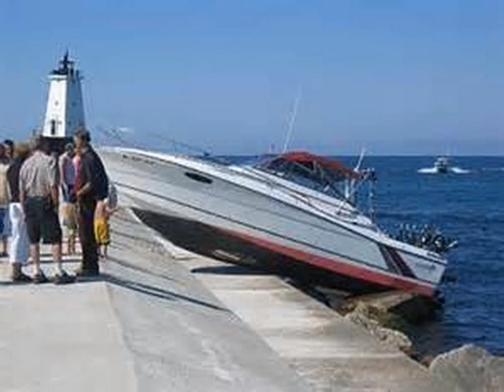Funny Boat Accidents, Boating, Yachting, Shipping, Sailing Accidents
Funny Boat Accidents Boating, Yachting, Shipping, Sailing Accidents Boat Crashes Boating, Yachting, Shipping, Sailing Accidents Yachts yacht super yacht boats boat boating ships mega yacht sinking crash coast guard uscg navy miitary scuba water ski wake boarding kite surfing titanic beach wreck crash sink sunk blunder crash accident casualty casualties. Cargo Ship Accidents Photos Container Ship Accident Pictures Boat Accident Caught On Camera Boat Crashes Boat Accidents Caught On Tape Boat Crashes Boat Wrecks boat Ship Accident Boat Crashes in Rough Seas, Boat wrecks, ship wrecks, boat accidents and more. Boats and ships in rough seas, boat racing and boat race crashes, boat trailer accidents, boating accidents, boat crashes and more! Don't crash your boat... Bboat crashes are expensive and timely. Boat Racing crashes can be fatal boat crashes. Container Ship Sinking boat Ship Sinking Container Ship Sinking Cargo Ship Accidents Cargo Ships Sinking Container Ships Sinking cargo ship accident Wrecked Cargo Ship Sinking Video Broken up cargo ship begins to sink Images for cargo ships sinking photos Container ships sinking The Sinking Of The Cruise Ship Cruise ship sinking amazing ships sink Accidents with Container Ships Cargo Ship Accidents A collection of terrible cargo ship accidents cargo vessel accident container ship accidents pictures ship accidents 2011 cargo ship crashes container ship accident pictures cargo vessels shipping accidents cargo ship accidents pictures Cargo Disasters, photos of cargo loss, maritme photos, ... marine cargo loss, ship loss, air crash photos, loss at sea, ship sinking, Ships' Accident (Compilation) Boat Accidents Pictures boat accident pictures ships accidents photos Cruise Ship accident pics